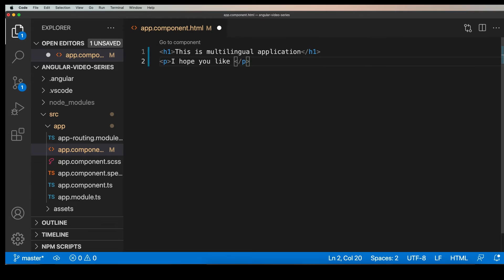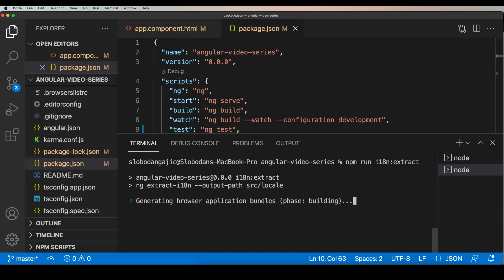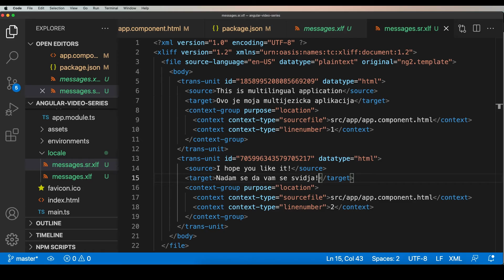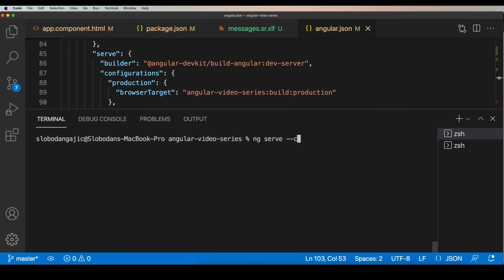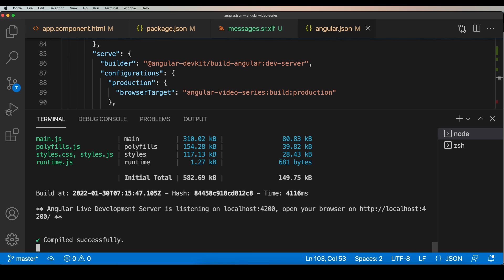Angular Video Series Part 25 | How to localize your app in Angular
How to localize your app with Angular!

In this video, I'm talking about how can you translate your app in Angular.
Internationalization is the process of supporting multiple languages in your applications. So basically you should use localization to give your app life beyond your language.

And localization in Angular is not the easiest setup, it has some nasty configuration involved but eventually, you can get it done.

This can be accomplished in  Angular through third-party libraries, such as ngx-translate, or you can use the built-in i18n functionality.

0:00 Intro
0:40 Prerequisite
1:00 Coding HTML template
1:25 Add i18n tags
1:40 Configure Angular app to use localization
3:00 Adding localization
4:50 Testing our app

🧿 I discussed:

✔️  What is the Internationalization in Angular
✔️  How to use i18n
✔️  How to add translations to your app in xlf file
✔️  How to setup locale configuration